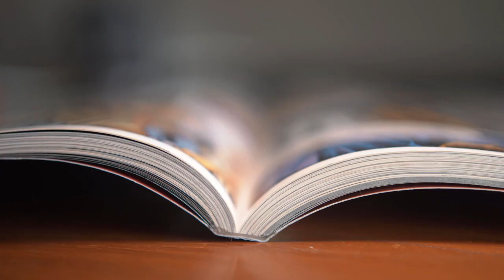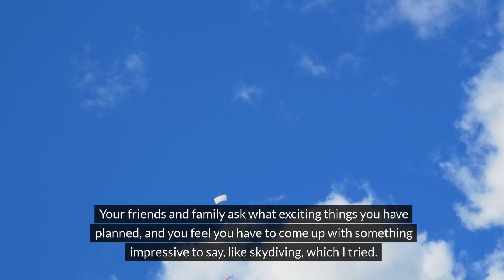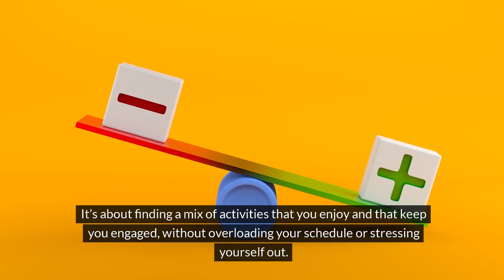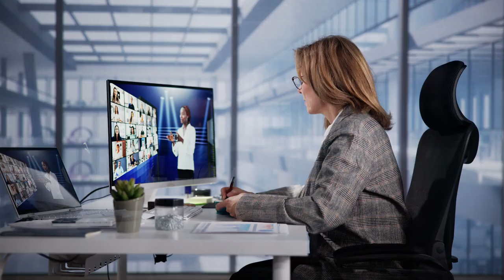Beat Boredom: Engaging and Effective Tips for Seniors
Welcome to Make Aging Great Again, where we help seniors navigate life’s challenges with humor! In today’s episode, The Retirement Coach takes a funny and practical look at avoiding boredom, sharing effective techniques and strategies to keep life interesting and engaging.

In this episode, you’ll discover:
1. Hilarious insights into common sources of boredom
2. Creative activities and hobbies to try
3. Practical tips on staying mentally and physically active
4. A light-hearted approach to making every day exciting

My favourite Amazon products:
DR-HO'S Circulation Promoter Essential Package
Shower Mat Non Slip: 28 x 16 Inches Bathtub Mats
Fanwer Sock aid device for seniors
Glocusent USB Rechargeable Book Light for Reading in Bed
2 Pcs Seat Belt Extender, 4.7Inch Car Seatbelt Extender
Touch Control Table Lamps Set of 2
Silvert's Adaptive Clothing & Footwear Men’s Extra Wide Comfort Shoes
Amazon Echo (4th Gen) | With premium sound, smart home hub, and Alexa | Twilight Blue
Amazon Echo Dot (5th Gen, 2022 release) | Smart speaker with Alexa | Charcoal